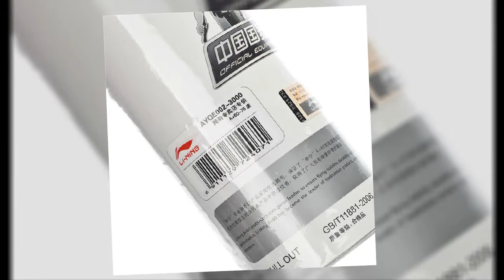Top 5 Best Shuttlecock Review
📌5. 12pcs/Lot Original Li Ning
📌4. Li-Ning Unisex A+70 77" Shuttlecock
📌3. 15pcs/tube 5tubes Lining
📌2. 15pcs Lining Badminton Shuttlecock
📌1. 105Pcs=7tubes Li-Ning Brand A+60